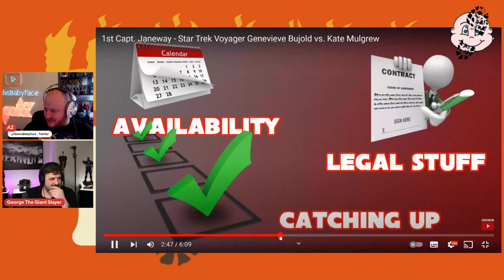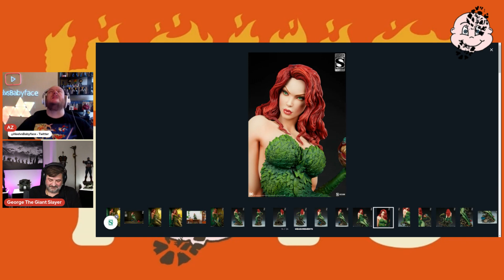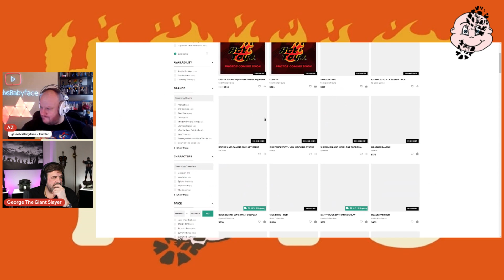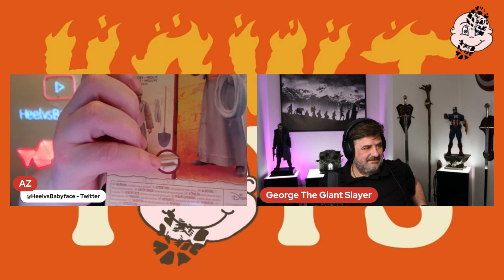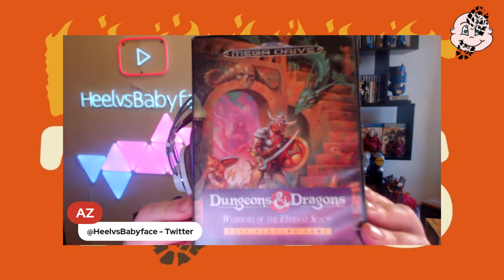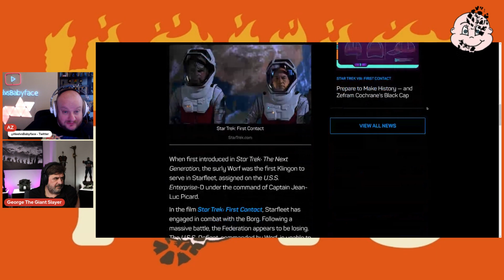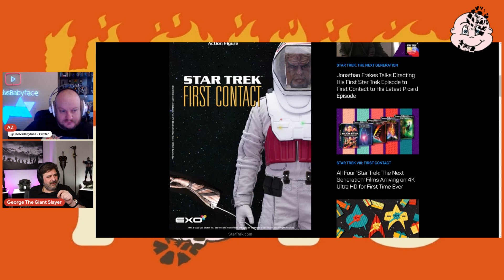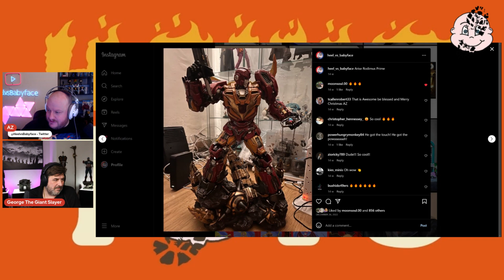The HAWT Toys Show Episode 18 w GeorgeTheGiantSlayer